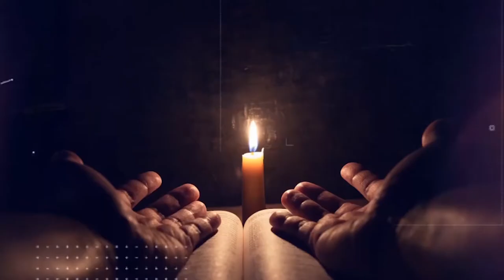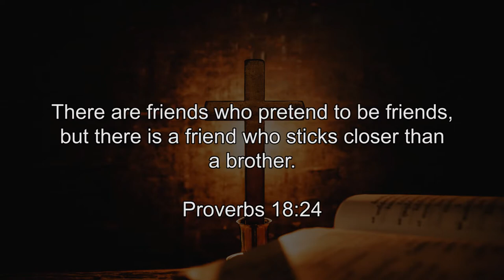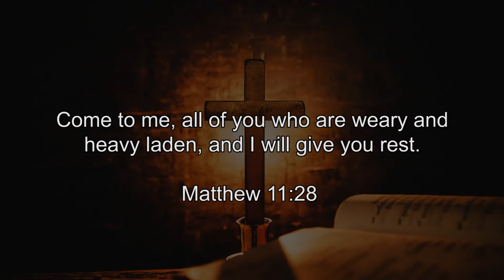14. God And Me // True Friend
A man who has a friend must himself be friendly. There are different kinds of friends, then there are those genuine friends who stick closer than a brother.
On this 14th episode of GodAndMe, Rev. Charles Walyekere shares more about friends and friendship.
What kind of a friend are you?
Proverbs 18:24.